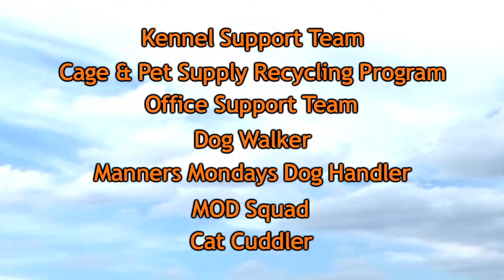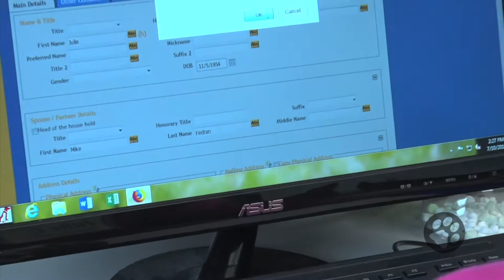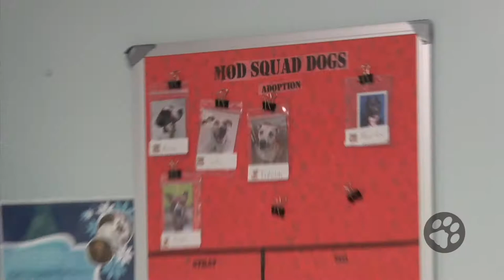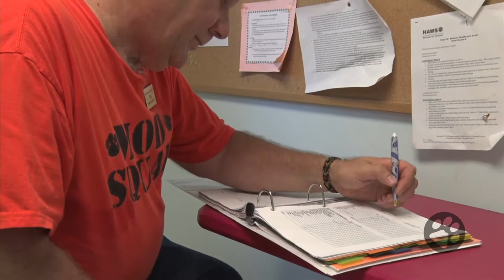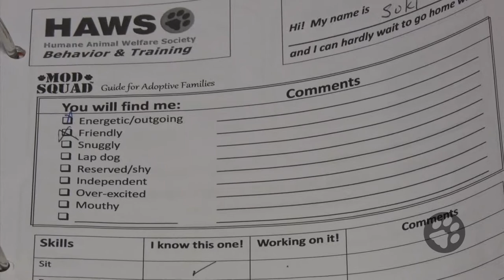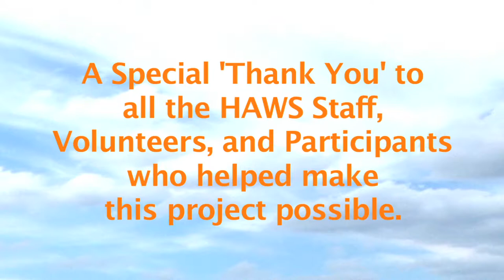HAWS Volunteer Opportunities PART ONE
Learn how YOU can make a difference!